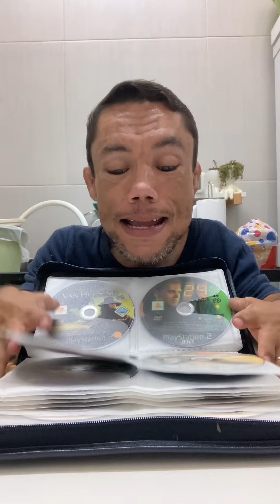A pimenta mais forte do mundo!